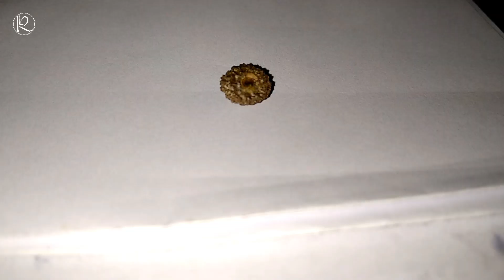PISANG KEPOK KUNING. BERBIJI. WHATT?? BENERAN!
Halo KiRaKu….

Video kali ini tentang biji pisang
Jadi jangan skip videonya biar nggak ketinggalan video kali ini
Selamat menonton. Matur nuwun..

Ampun kesupen  LIKE nggeh.
COMMENT nalika penjenengan anggadah ide utawi wonten penggalih sae kagem kulo.
SHARE kangge caos uningo kagem sanesipun.

Matur Nuwun KiRaKu sampun nyempetaken ningali video meniki.